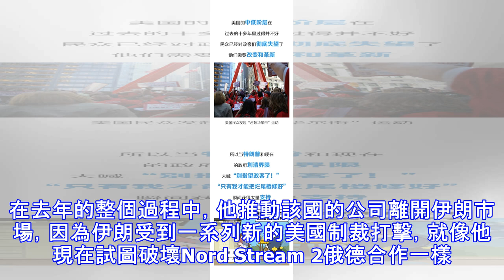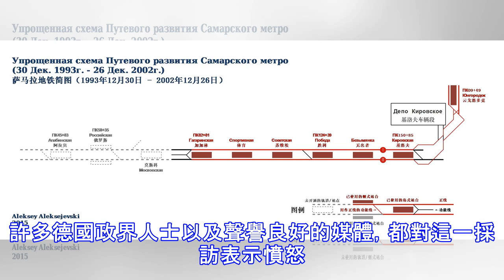美國竟公開威脅一位鐵杆盟友：和俄羅斯做生意，小心我制裁你！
1月14日，據德國媒體報道，美國駐德大使竟公開威脅德國，稱如果德國企業參與多國北溪2能源管道項目，可能被美國制裁，並宣揚「俄羅斯威脅論」來支持他的觀點。北溪2是天然氣輸氣管道項目，建成後德國從俄羅斯獲得的天然氣將翻倍。2017年德國從俄羅斯進口的天然氣佔全德國使用總量的40%。但美國政府強烈反對任何與俄羅斯的合作，甚至不惜派出大使進行這一赤裸裸的威脅。 美國駐德國大使理查德·格雷內爾警告德國企業，稱他們可能會因參與Nord Stream 2項目而受到華盛頓的制裁。「正如你所知，美國強烈反對Nord Stream 2 .這條能源管道對我們的歐洲盟友和合作夥伴造成嚴重的地緣政治後果，」他...